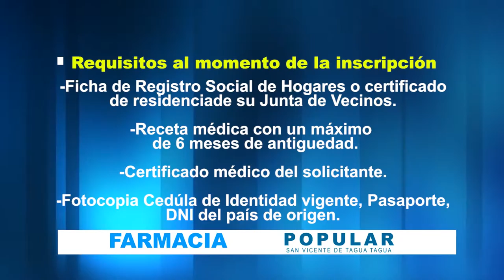INSCRIPCION FARMACIA POPULAR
Proceso de inscripción para la farmacia popular para nuestro San Vicente.